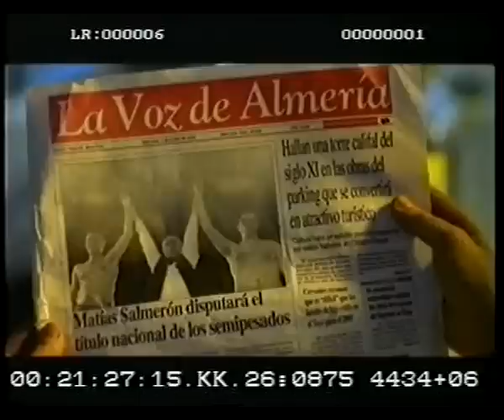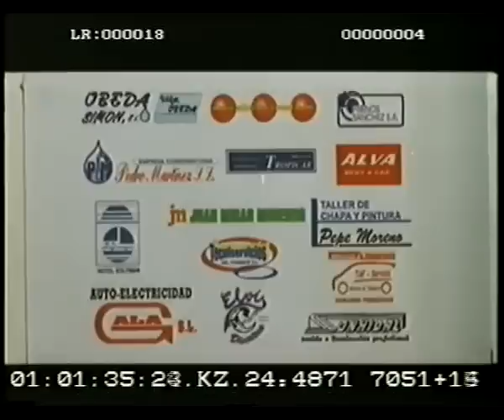EL QUINTO RINCÓN Mischa Muller-Thyssen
EL QUINTO RINCÓN, rodado a finales de febrero de 2002 por Luis Alberto Cabezón tuvo una versión cinematográfrica meses después. Con idéntico guión -Jesús M. Balmaseda-, esta historia se rodó en las localidades de Vera y Almería, bajo dirección de Mischa Muller-Thyssen e interpretación de Paul Nashy y Juan Imedio.

Mischa Muller Thyssen es un reconocido ayudante de dirección de cineastas como Luis García Berlanga, Paul Verhoeven, Mario Camus, José Luis Cuerda, Fernando Colomo, Imanol Uribe, Jaime Chávarri y Ricardo Franco, entre otros.

Aquí se incluye una copia de trabajo con código de tiempos.